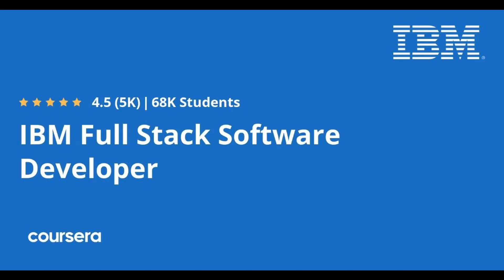24/ 02 श्री परमज्योति कल्किंच्या कृपेने मला बंगलोरच्या आयबीएम मधे नोकरी मिळाली.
मी अगदी निराश अवस्थेत होतो. माझ्या आई वडलांनी अनेक कार्यक्रमात व हवनात भाग  घेतला. माझ्या आयुष्यात असे असंख्य चमत्कार करण्यासाठी व नोकरीसाठी श्री परमज्योति कल्किंचा मी खूप आभारी आहे. अनंतकोटी पादप्रणाम श्री परमज्योति कल्कि.